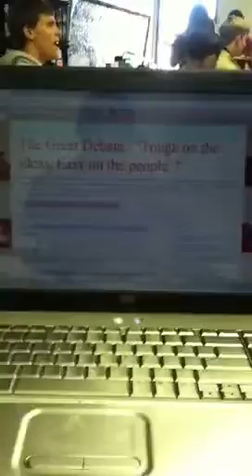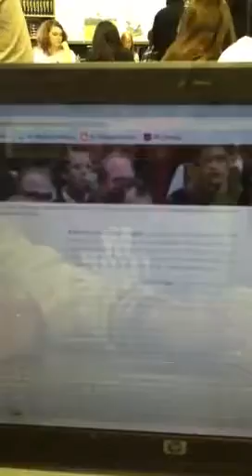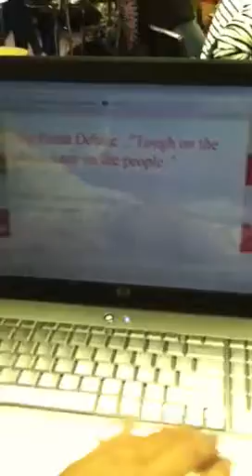Mariah cooks - the great debate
Talk.discuss.collavorate.debate.go